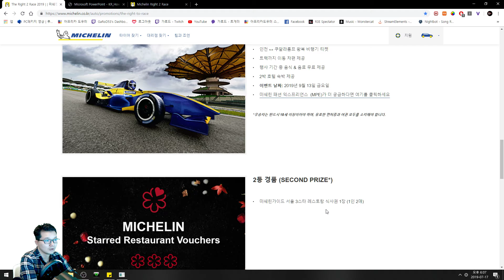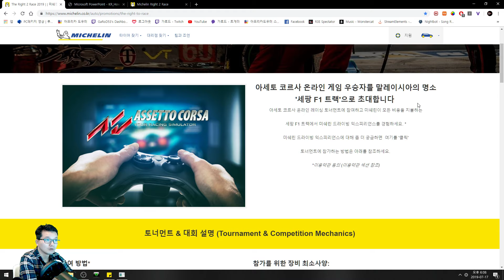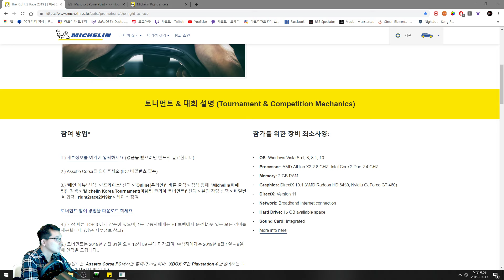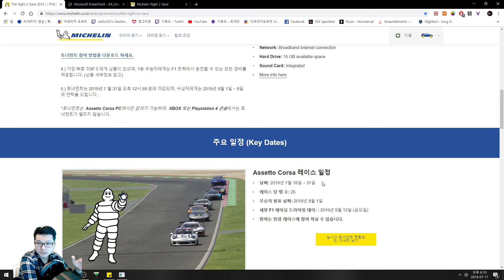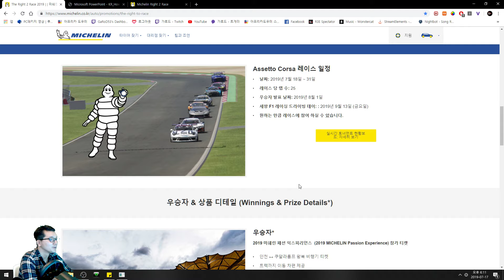미쉐린 라이트 2 레이스 Michelin Right 2 Race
공식이벤트가 7월18일 부터 시작 됩니다.
참여하실분은 영상을 참고 하시고 이벤트에 참여하세요.